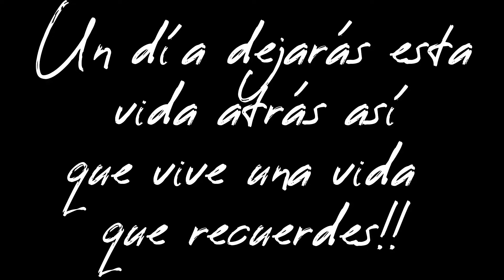Otra forma de ver Atardecer